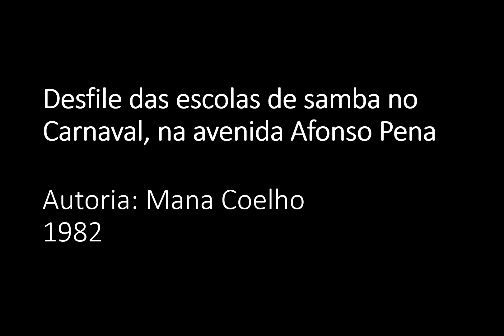Completo - Apropriação coletiva da cidade 1080